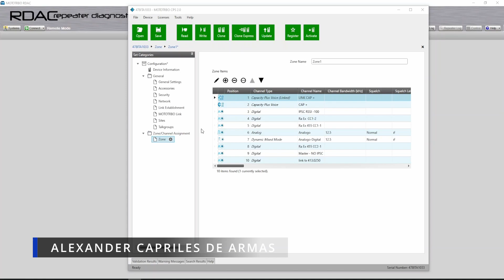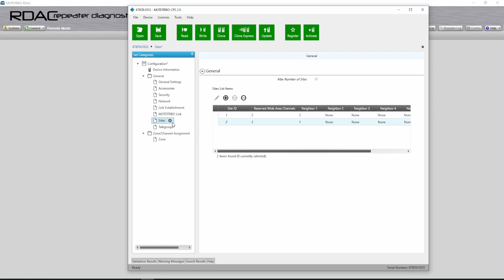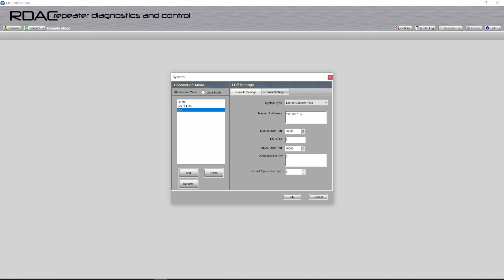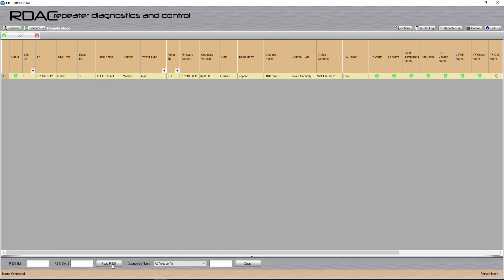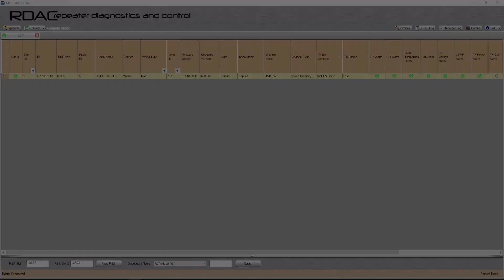TUTORIAL RDAC - MOTOROLA RADIO MOTOTRBO - VIDEO # 12